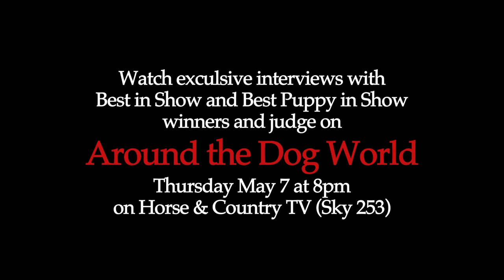UK Toydog 2015 - Best in Show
At Britian's premier Toy group show - United Kingdom Toydog the Best in Show judge Val Blore awarded the group to 2014's third Top Dog all breeds Ch Hollyel Topaz Chancer, the Longcoat Chihuahua.
Reserve was the Papillon, Ch Gleniren Shootin Starmaker Sunshoo, third was Loranka's Heavenly Moment the Cavalier and wrapping up the placings was Cotonalba Barrapoll a Coton de Tulear.